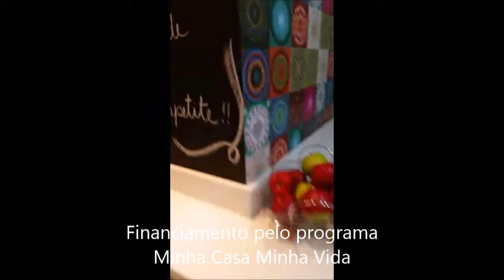Lançamento QS 305 Samambaia Sul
Apartamento